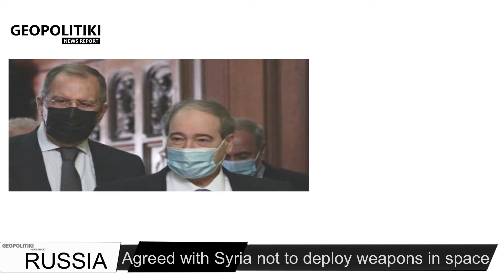"We will not deploy weapons in space" Russia-Syria agreement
Support GEOPOLITIKI TV to grow more through by

Geopolitiki.com is an independent online news platform that provides up-to-date coverage of the latest breaking news, un-biased commentary about pressing world issues, in-depth analysis of current geopolitical developments, as well as reports about a variety of other relevant topics of interest including business, finance, and military.